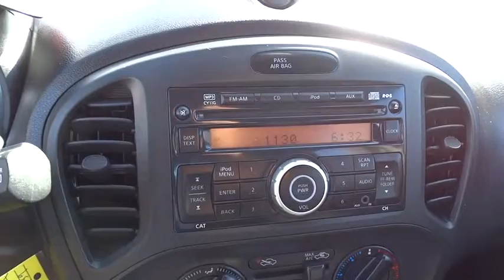2013 Nissan JUKE National City, Chula Vista, San Diego, Bonita, CA H30461A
2013 Nissan JUKE

Frank Hyundai
2400 National City Blvd

Turbo! Switch to Frank Hyundai! Auto Care Maintenance Plan INCLUDED for 12 months/15,000 miles. Don't miss the fantastic bargain! Your time is almost up on this stunning 2013 Nissan Juke with such low mileage. The quality of this terrific Juke is sure to make it a favorite among our educated buyers. THIS VEHICLE COMES WITH A 3 yr / 100,000 mile limited POWERTRAIN WARRANTY. ASK US FOR COMPLETE DETAILS. We have been serving Southern California since 1965! Call Today.
[B92] FRONT/REAR SPLASH GUARDS,[N94] CENTER ARMREST,AM/FM/MP3 stereo w/CD-player -inc: iPod input  aux input  radio data system (RDS)  speed sensitive volume control  (6) speakers,Bluetooth hands-free phone system,Leather-wrapped tilt steering wheel w/integrated audio/cruise/Bluetooth controls,4-wheel pwr ventilated front/rear disc brakes,4-wheel Anti-lock Brake System (ABS),Tire pressure monitoring system (TPMS)